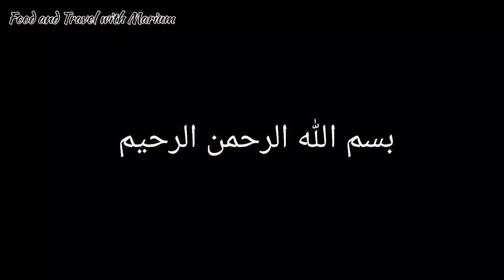ALOO PYAZ K PAKORE | How To Make Aloo Pyaz Pakora | Ramazan Recipe | Iftaar Recipe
Iftar Recipe
Ramazan Recipe
Ramadan Recipe
Special Ramadan Recipe
Quick Snack Recipe

Marium.